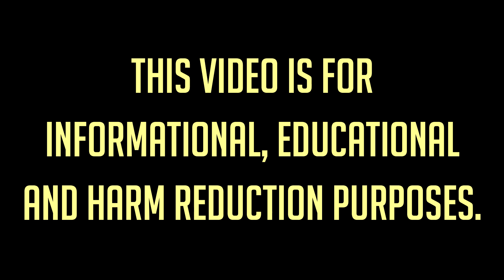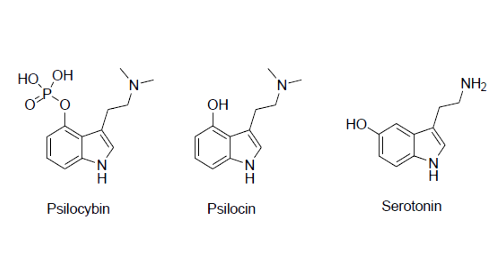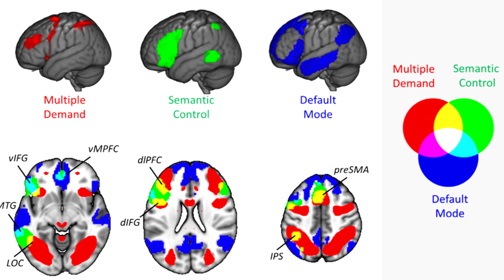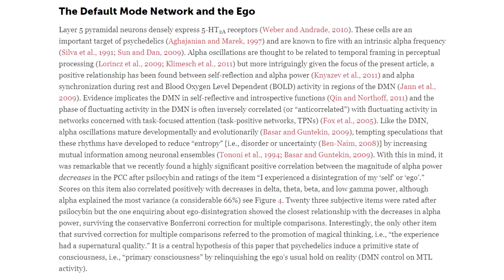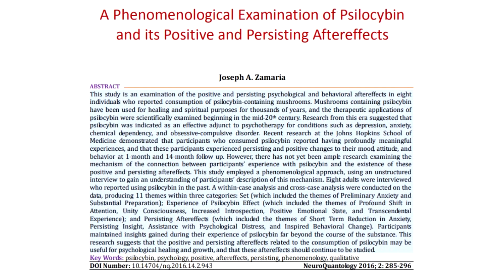Your Brain On Drugs EP1: Psilocybin (Magic Mushrooms) 🍄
Welcome to the inaugural episode of my new series: Your Brain On Drugs. Join me as we take a deep dive into the science of how the popular psychedelic drug (or medicine) psilocybin, commonly known as magic mushrooms or shrooms, affects the brain.

S T U D I E S__&__ A R T I C L E S__M E N T I O N E D

F R E E__G U I D E D__M E D I T A T I O N

To get your hands on my FREE 12-Minute Guided Meditation Download to help you manifest whatever you want,

To stay up-to-date with all the latest blogs make sure

This video is for informational, educational, and harm reduction purposes.

T R A N S C R I P T
Yo what's up guys, welcome to the Dabs Of Reality Show. I'm your host Tom Crawshaw and this is episode number one of Your Brain On Drugs. Now, today we're going to be talking about your brain on psilocybin , which is also known as magic mushrooms. Now in this video guys I'm going to break down exactly what happens when we ingest psilocybin from the terms of the brain science, what happens in the body, and also some of the benefits that you could get from this pretty incredible compound.
And there's a whole bunch of references and links in the description, including a free meditation and a whole bunch of other stuff that I'm going to be talking about in this video. Let me know if you've had experiences on psilocybin. Let me know if there's any other science that I should be looking at and considering when making these videos. And if there is a specific compound that you want me to create a video on, put that in the comments as well because this is going to be a pretty awesome series. We're going to be covering all sorts of different psychedelics..